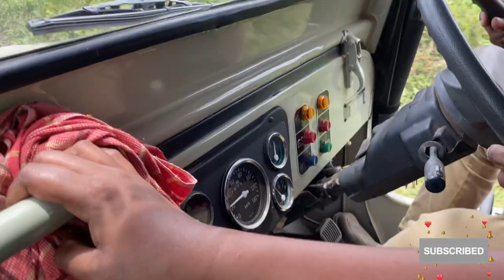കർണാടക ഇഞ്ചിപാടതിൽ ഒരു യാത്ര